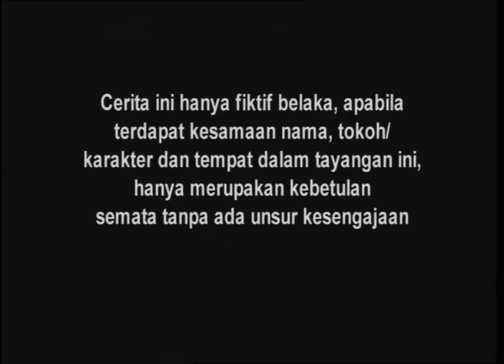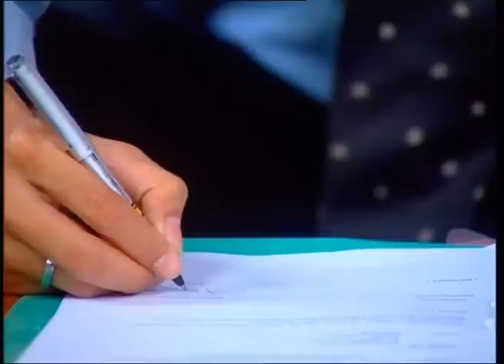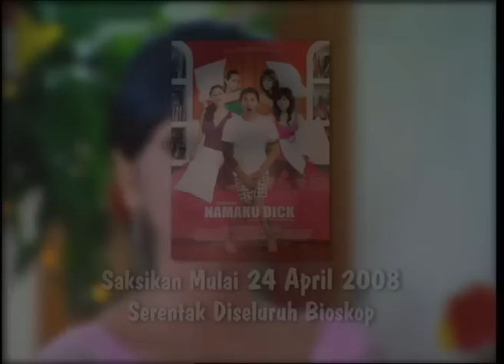Cinta Fitri Season 02 - Episode 77